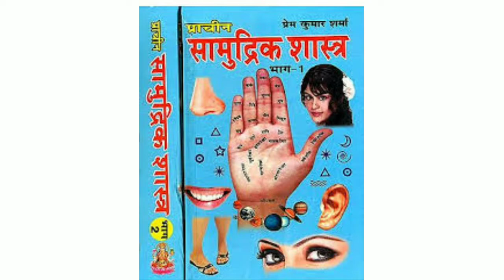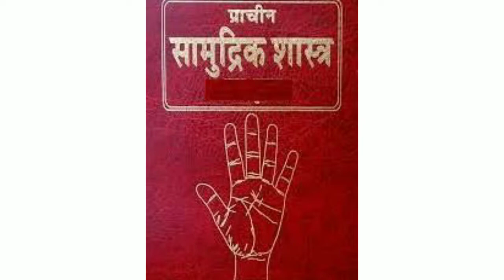Danta majhire thiba fanka apananka bisayare kan kahithae ||Odia samudrika sashtra || Odia facts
Hello everyone,As per samudra sasthra which is came from veda today i m going to explain you about the gap between front teeth, and the reasons behind this as per samudra sashtra.

        ::::: video links:::::

1. ପାଦ କହିବ ଆପଣଙ୍କ ଭବିଷ୍ଯ